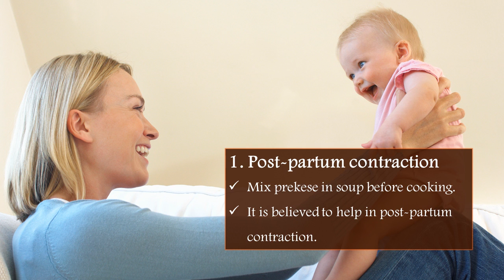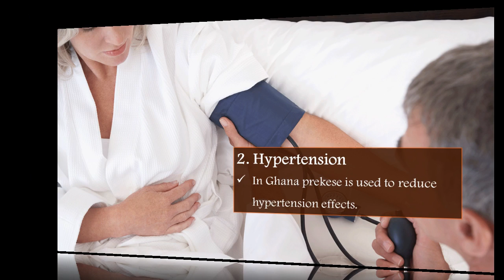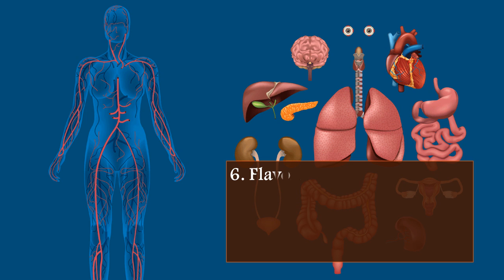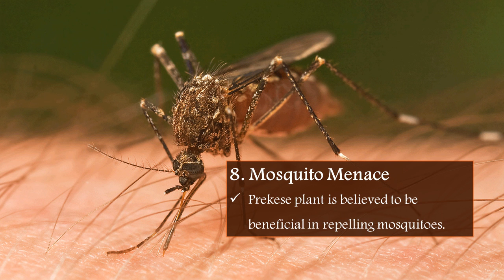8 Prekese Health Benefits - The Magical Fruit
Prekese Health Benefits - The magical fruit, primarily contains starch, flavonoids, and tannins. It is primarily used for its medicinal properties in Nigeria and Ghana in particular and whole of Africa in general. It is also called as Tetrapleura tetraptera, Uhio, and Aridan. There are lot of health benefits for Prekese and we are going to discuss some of them here -

1. Post-partum contraction
- Mix prekese in soup before cooking.
- It is believed to help in post-partum contraction.

2. Hypertension
- In Ghana prekese is used to reduce hypertension effects.

3. Asthma
- It helps in breathing problems.
- It decreases the severity of asthma problems.

4. Antimicrobial Properties
- It is supposed to have antimicrobial properties.
- Powdered prekese is used as an ingredient in making soap.

5. Nervous System
- The fruit extract taken orally is believed to slow down central nervous system
- It is often used for patients suffering from convulsions.

6. Flavonoids
- Due to presence of flavonoids, which is a strong antioxidant, it helps in heart disease prevention.

7. Purgative
- It is believed to have strong laxative effects.
- It helps in constipation problems.

8. Mosquito Menace
- Prekese plant is believed to be beneficial in repelling mosquitoes.

Medicinal value of Prekese is immense with lot of health benefits due to which it is very popular in Africa. Slowly people from other parts of the world are also embracing it and making it a part of their daily diet. Do let us know from your comments hot Prekese has helped you in curing the ailments.

Plant Name: Tetrapleura tetraptera, also called as Prekese in the Twi language of Ghana and Uhio or Uhiokrihio in the Igbo Language of Nigeria. It is called as Aridan in West Africa.

Scientific classification
Kingdom: Plantae
Order: Fabales
Family: Fabaceae
Genus: Tetrapleura
Species: T. tetrapterae
Binomial name: Tetrapleura tetraptera